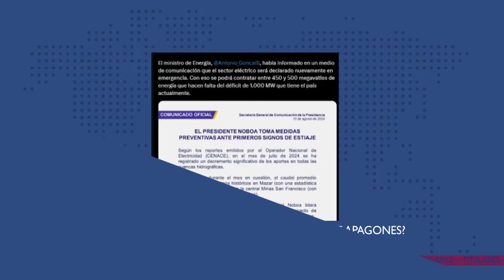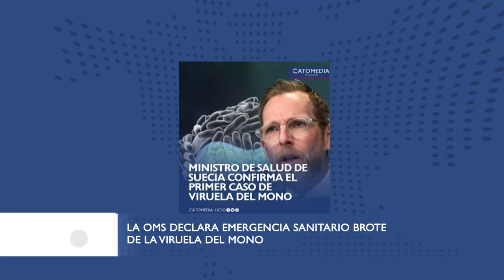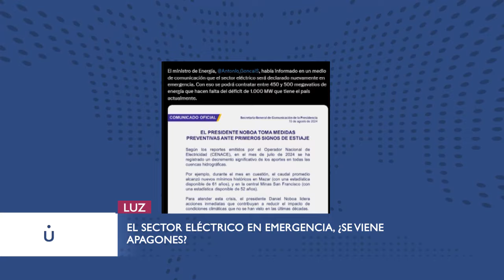LA VIRUELA DEL MONO, APAGONES Y PASAN COSITAS RESPECTO AL CASO PLAGA UNEWS 15/08/2024